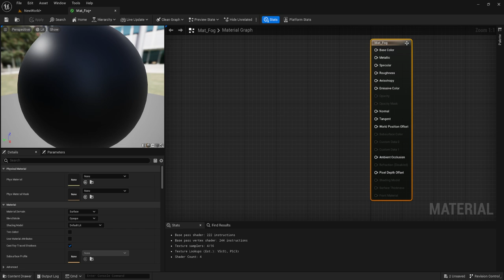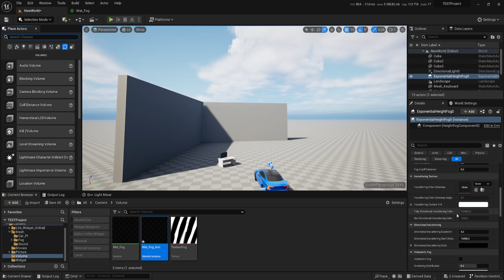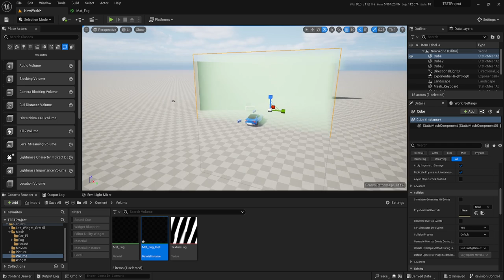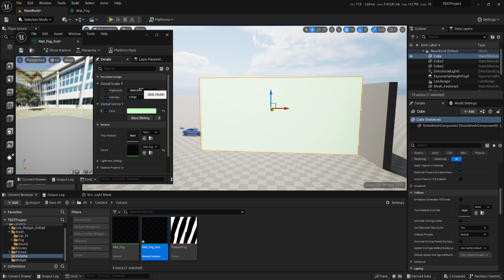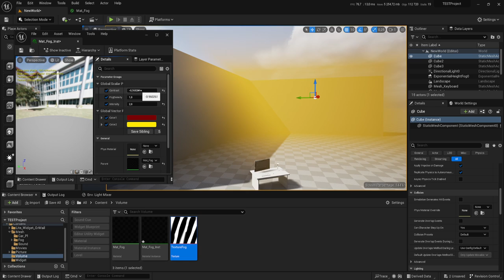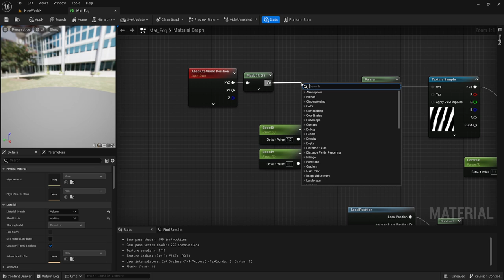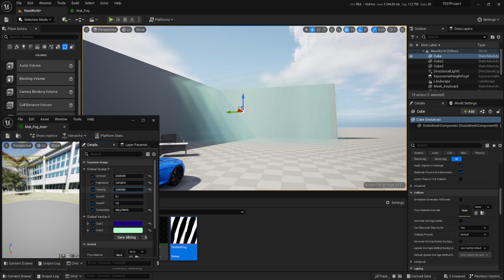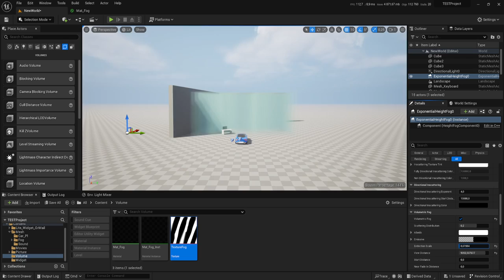Локальный туман / Материал / (UE4, UE5)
Создадим локальный туман материалом с регулированием видимости и цветом